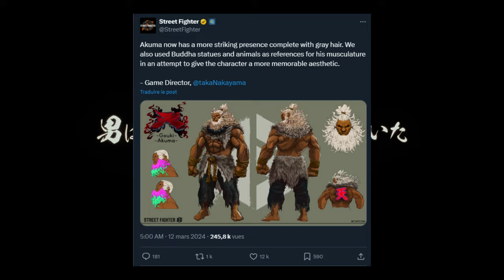STREET FIGHTER 6: AKUMA ARRIVE, EVENT MONSTER HUNTER, CPT 2024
SOMMAIRE:
00:00 Intro
01:10 AKUMA
04:42 Event MONSTER HUNTER
07:41 Capcom Pro Tour 2024

Achète TEKKEN 8 directement ici:
Version Standard
Version Collector